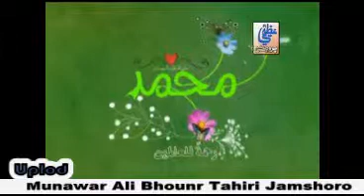Agar je Ghareb Aheyon by Ajiz Rahmat u Allah Lashari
عظیمی ایکوسائونڈاینڈرکوڈنگ کمپنی جام شوروکی خوبصورت پیشکش
ایڈیٹنگ:فقیرمنورعلی بھئونرطاھری
sindhi naat